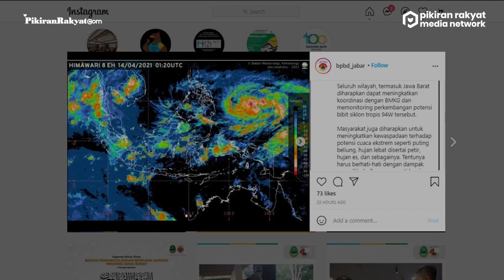Warga Jawa Barat Diminta Waspada, BMKG: Berpotensi Terdampak Siklon Tropis 94W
Cuaca ekstrem, Badan Penanggulangan Bencana Daerah (BPBD) Jawa Barat meminta pemerintah daerah maupun warga Jawa Barat untuk waspada.
Kepala Pelaksana Badan Penanggulangan Bencana (BPBD) Provinsi Jawa Barat, Dani Ramdan meminta agar BPBD kota/kabupaten dan seluruh warga selalu waspada akan adanya cuaca ekstrem dengan berbagai efeknya.
Dikutip dari akun instagram BPBD Jawa Barat, BMKG sebagai Tropycan Cylcone Warning Centre telah mendeteksi adanya Bibit Siklon Tropis 94W di Samudra Pasifik dari Timur Laut Papua yang berpotensi menguat menjadi siklon tropis dalam seminggu ke depan.
Novianti Nurulliah/PR
Vid. Editor: Dwi Cahya/PRMN